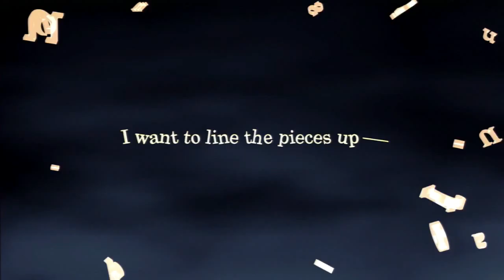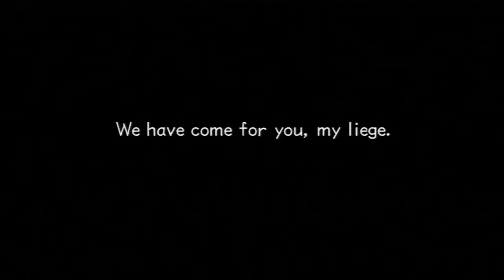Hangin' with the D - Kingdom Hearts 2.5 ReMIX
Oh, Kingdom Hearts. I sure do have a soft spot for this franchise. I kinda love it and hate it at the same time.